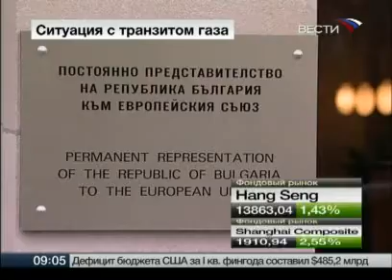The Europe freezes without the Russian gas!!!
Европа замерзает без российского газа